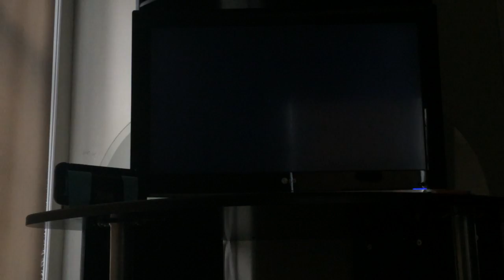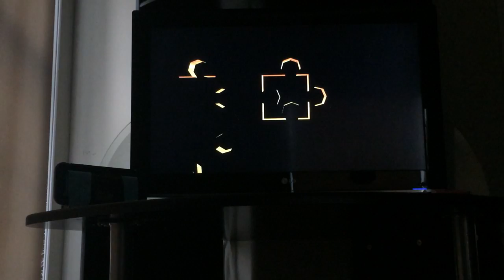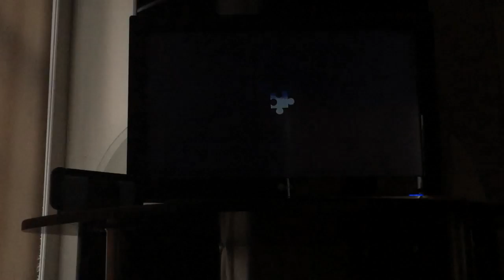Let's Play Banjo-Kazooie [PART 6] Freezeezy Peak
In this part I complete the 5th world of the game